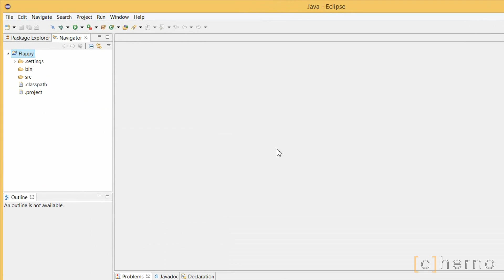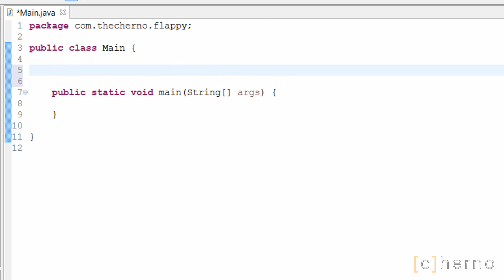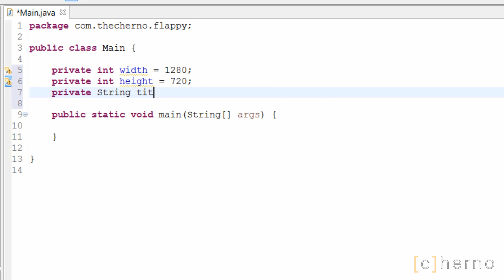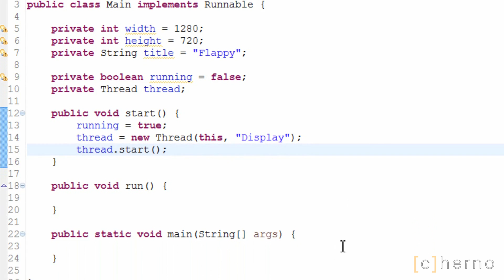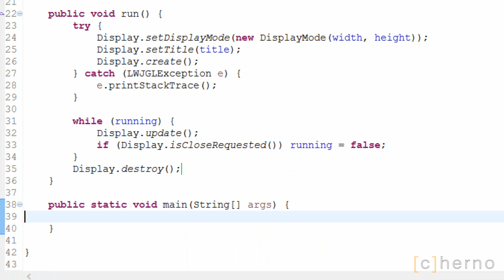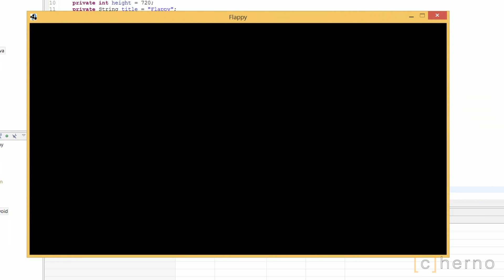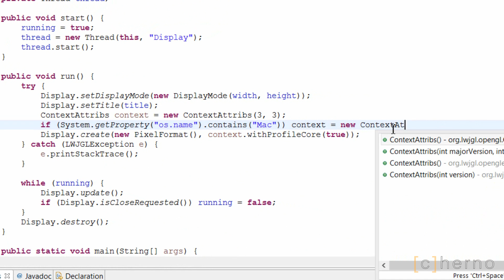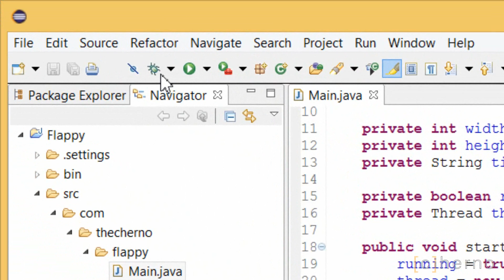Ep. 2: Display - Let's Make Flappy Bird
Let's Make Flappy Bird is a series on how to make a game like the popular mobile game "Flappy Bird", from scratch.

We'll be making it for Windows, Mac and Linux, using modern OpenGL, using Java and LWJGL. This series isn't designed to teach you Java or OpenGL, but rather teach you how to USE those two technologies to make a rather simple game, using modern techniques.